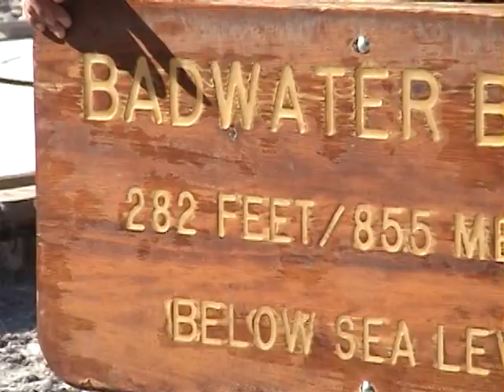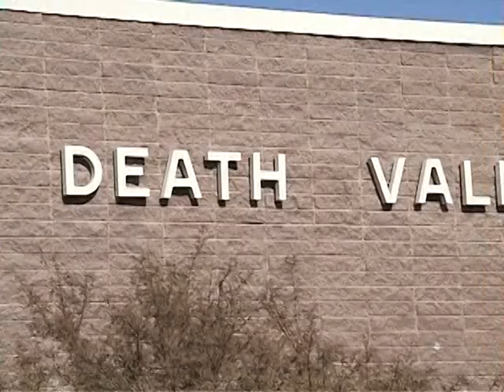Tour 12-2006 ( Deal Valley )